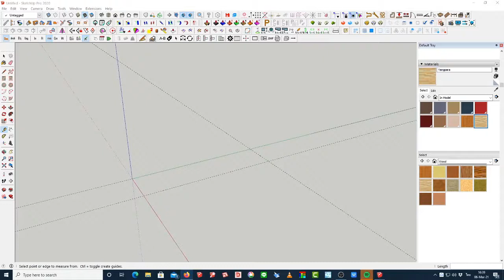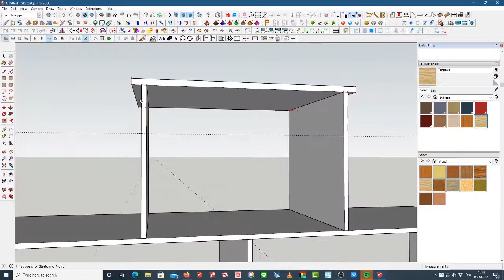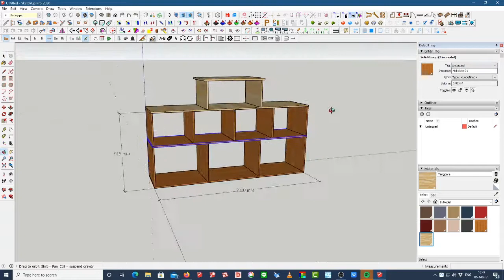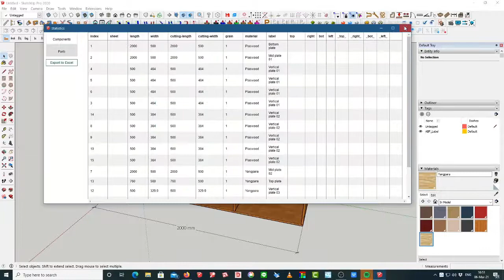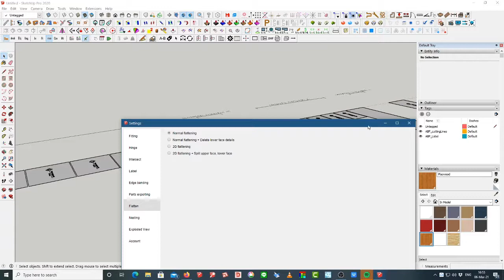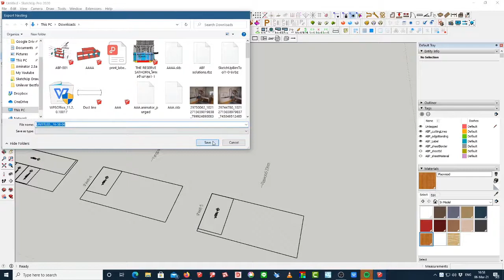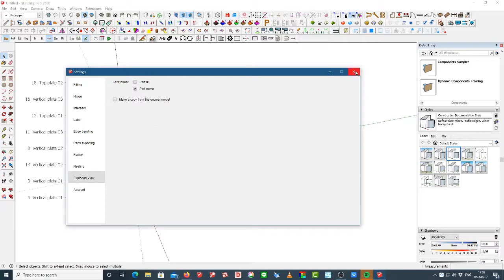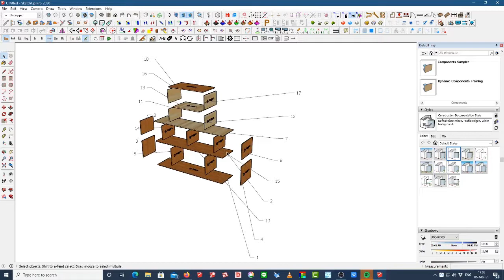EP30 : แนะนำการใช้งาน Extension "ABF" ตอนที่ 1 : สร้างเฟอร์นิเจอร์